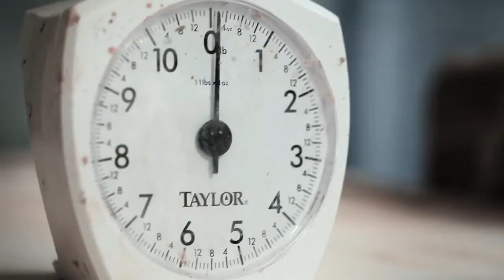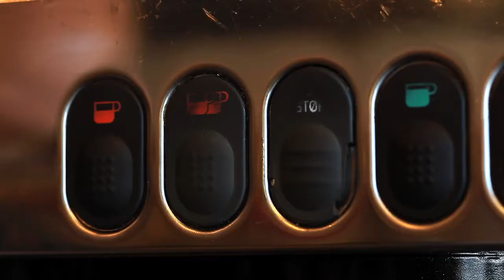NSPottery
We had a blast making this project! Natalie, owner of NS Pottery, is an extremely talented artist, and it was a lot of fun to follow her through the entire process of transforming a lump of clay into something beautiful and functional.

Beyond the video, Claymore Pictures assisted NS Pottery with the online marketing of this piece, creating imagery and teaser videos for her social media outlets.

Special Thanks to Zak Waryas and the Angel Falls Coffee Company for their help on the last sequence.